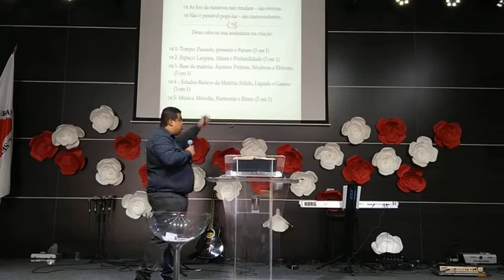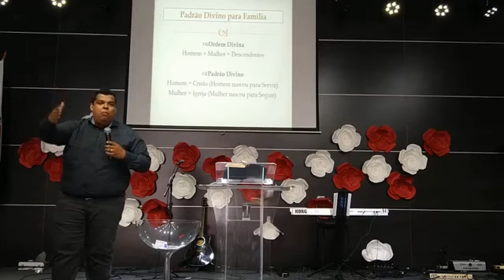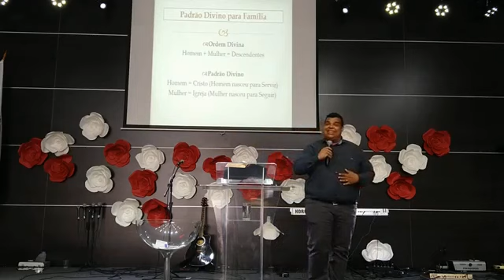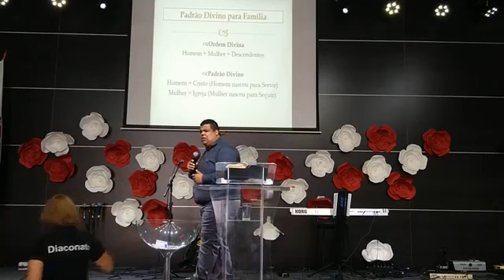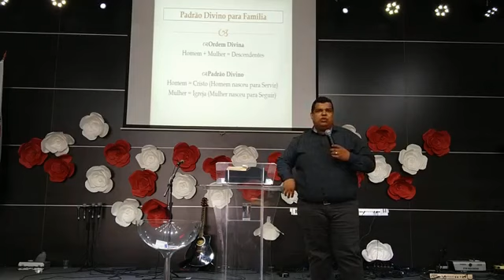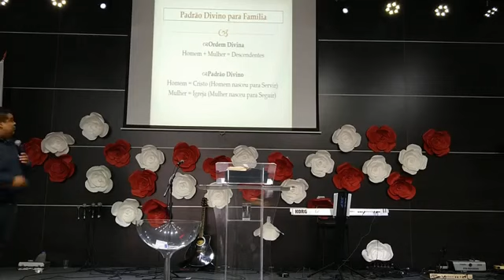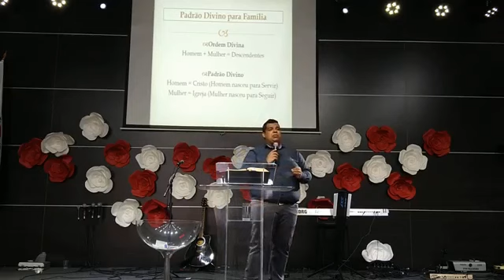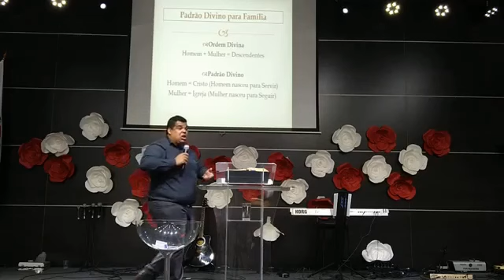A Família e a Pós Modernidade [1] - Dr. Mizael - Congresso da Família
Congresso da família da Igreja Batista da Lagoinha no Bairro Castelo em Belo Horizonte.
Ministração no domingo 17/02/2019 as 10h